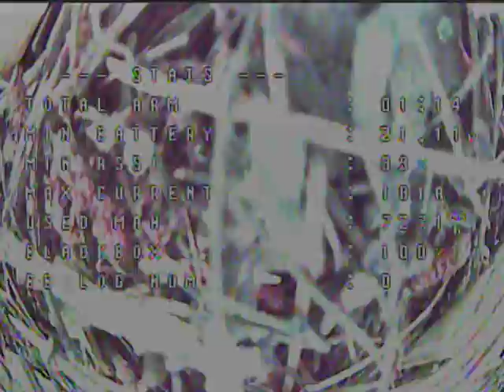Fpv practice with alex